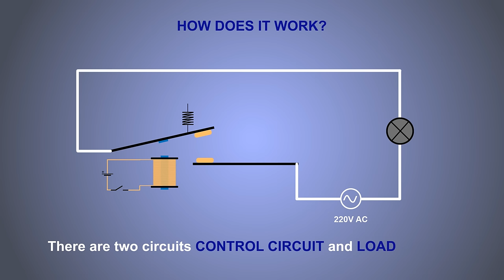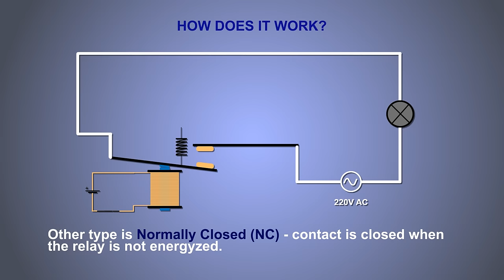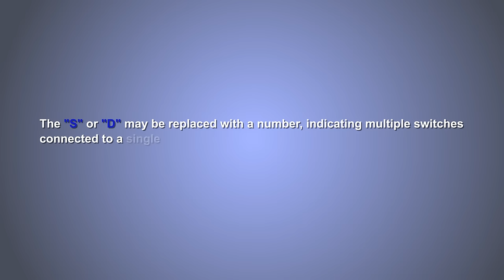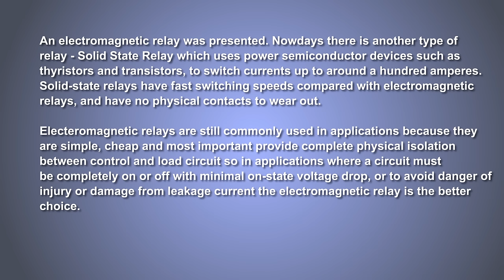What is a Relay? How does a Relay works!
Explanatory video What is a Relay? and How does a Relay works! with basic information about construction and different types of Relay.

relay What is a Relay How does a Relay works

DESCRIPTION:
A Relay is electromagnetic switch. It is used in application to turn on and off circuit by low power signal, or where several circuits must be controlled by one signal.

Electromagnetic relays are still commonly used in applications today because they are simple cheap and most important provide complete physical isolation between control and load circuit. In applications where a circuit must be completely ON or OFF with minimal on state voltage drop or to avoid danger of injury or damage of leakage current, electromagnetic relay is a better choice.

CREDITS:
Animating: Sasho Boshinoski
                     Hrvoje Čočić
Story: Hrvoje Čočić
Category: Education